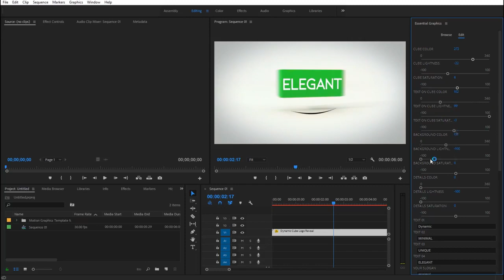Fast And Simple Cube Titles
Fast And Simple Titles Reveal is dynamic corporate title reveal template and it comes with possibility of easy changing text and colors from essential graphics menu. Project includes 4 text placeholders on jumping cube, one slogan placeholder, final thought and web address place. Great short introduction for your business presentations and corporate slideshows. Impress your audience with this stylish designed and masterfully animated template. No plugins required.